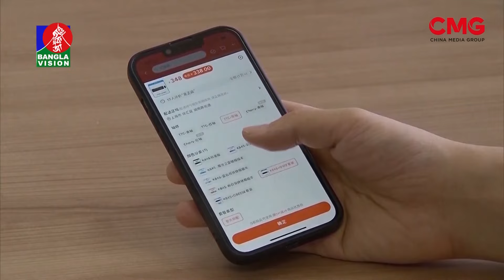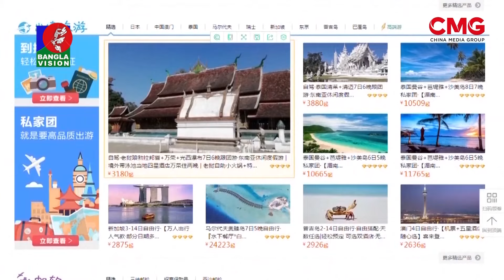চীনে ৯০কোটি মানুষ অনলাইনে কেনাকাটা করেন | CMG BANGLA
ঘরে বসে বিশ্বের যেকোনো প্রান্ত থেকে পছন্দের পণ্য ও সেবা কেনার সুযোগ করে দিয়েছে ইন্টারনেট। সম্প্রতি এক পরিসংখ্যানে দেখা গেছে চীনের মোট জনসংখ্যার ৬৪ শতাংশের বেশি মানুষ অনলাইনে কেনাকাটা করে। যা দেশটিকে পরিণত করেছে বিশ্বের বৃহত্তম ই-কমার্স বাজারে।

16A Shijingshan Road, Beijing, China. 100040